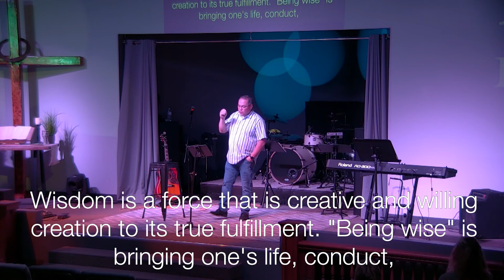08-14-2022 - Carl Junction - What If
I Believed the Promises of God